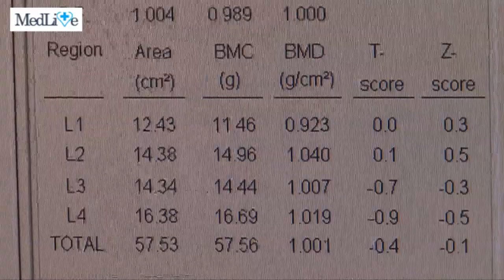Cum functioneaza un aparat DEXA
Dr. Anca Dragutescu, medic specialist endocrinolog